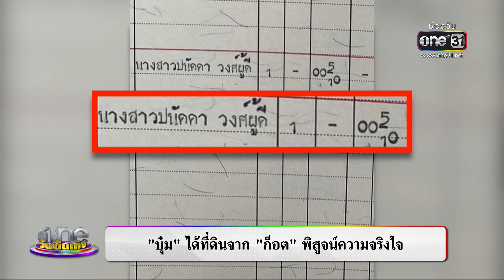"บุ๋ม" มั่นใจโมเดลลิ่งหื่นไม่รอดคุก | ประเด็นร้อน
แม้ช่วงนี้ ซือเจ๊สั่งลุย บุ๋มปนัดดา หัวใจจะอินเลิฟกับหนุ่ม ก๊อตอธิป ได้โฉนดที่ดินเป็นของขวัญวันวาเลนไทน์ แต่งานช่วยเหลือเด็กก็ไม่ทิ้ง อัปเดตความคืบหน้ามั่นใจโมเดลลิ่งหื่นไม่รอดคุกแน่นอน